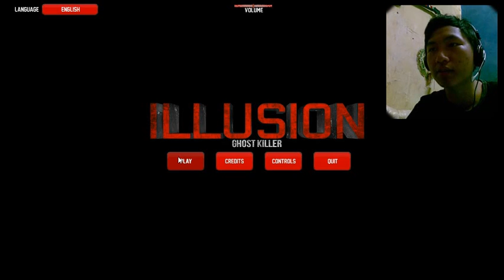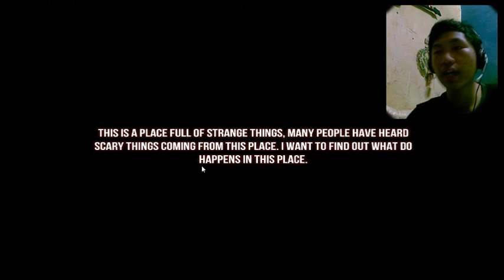Vijar Vs. ILLUSION GHOST KILLER - (Teknisi Kamera)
Hallo , Balik Lagi Nama gw Vijar Dan Kali Ini Gw Balik Lagi Dengan Game Illusion Ghost Killer Dan Setan Nya Muka nya gk asing seperti nya gw pernah liat Yah Ini Juga Video Pertama Gw yang Berganti Intro dengan Intro Baru gw!